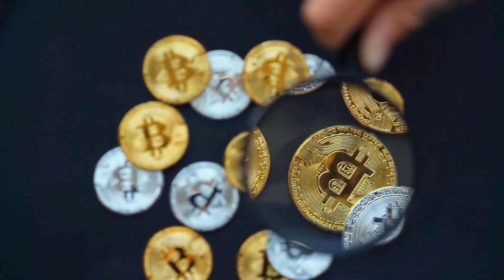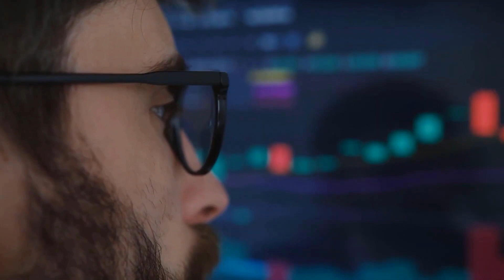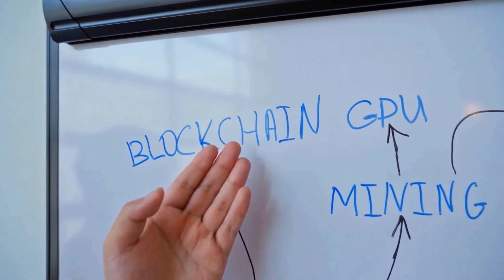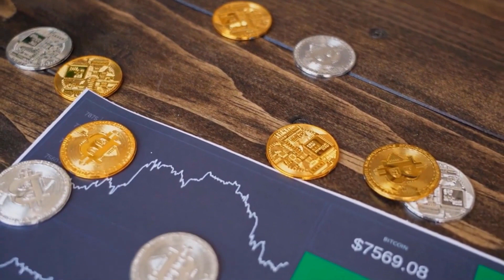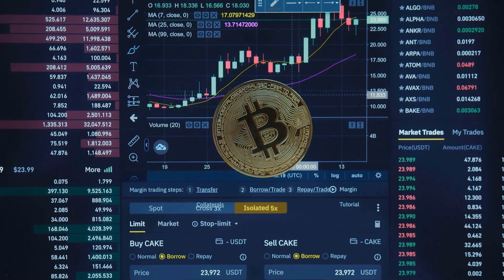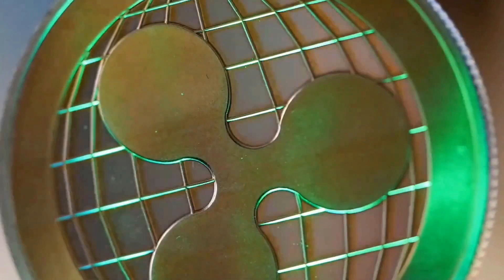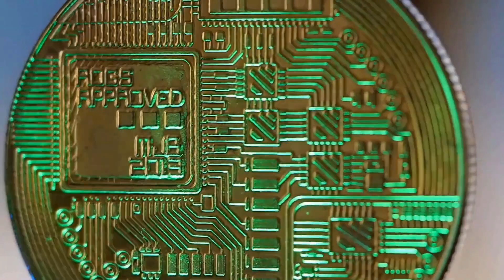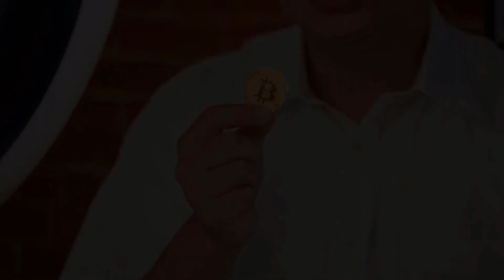WHAT'S GOING ON?? LUNA SHOCKING NEWS?! - TERRA PRICE PREDICTION & UPDATES